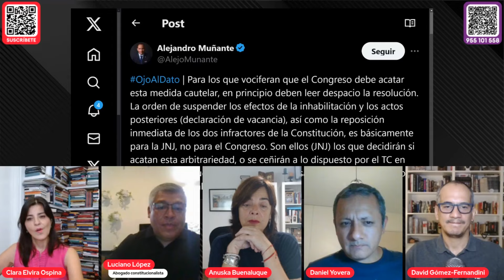PJ ordena reposición de Tello y Vásquez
Luciano López, abogado constitucionalista, estuvo en Epicentro Tv Live y comentó sobre cómo deberían proceder Inés Tello y Aldo Vásquez para regresar a la Junta Nacional de Justicia.